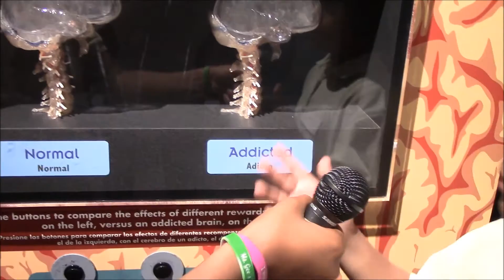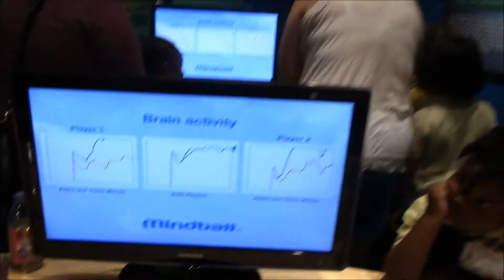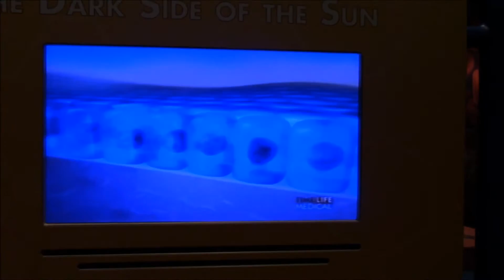Arizona Science Center field trip 2014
StarShine Academy student body and faculty explored the amazing Arizona Science Center in downtown Phoenix. Bus loads of students tracked themselves throughout 3 floors of multi-science exhibits and a spirited interaction with the displays. Here's a video hosted by two StarShine students that will surely give you an insight.